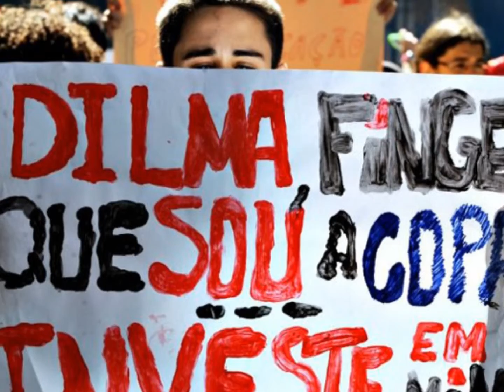vem pra rua ong sciences